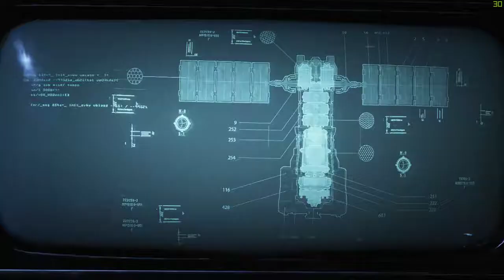GEARS 5 - Gameplay do Modo Campanha